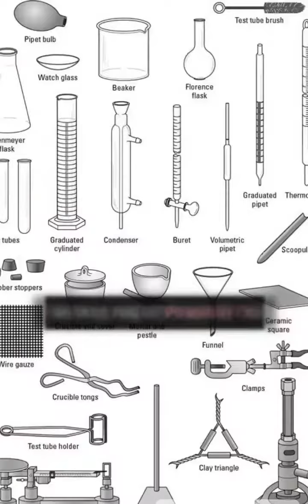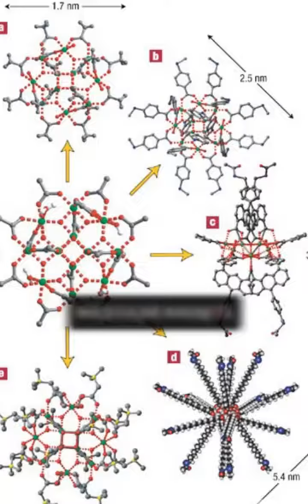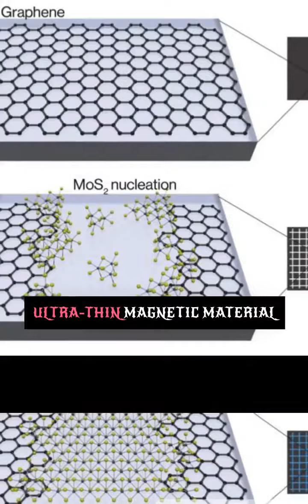Physicists Create New Magnetic Material to Unleash Quantum Computing